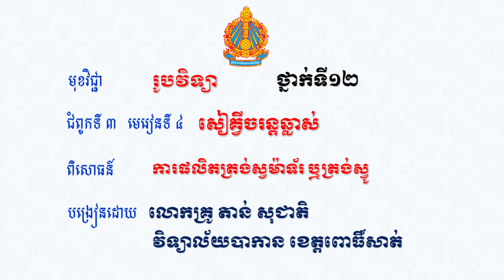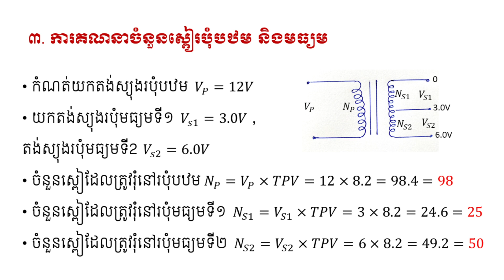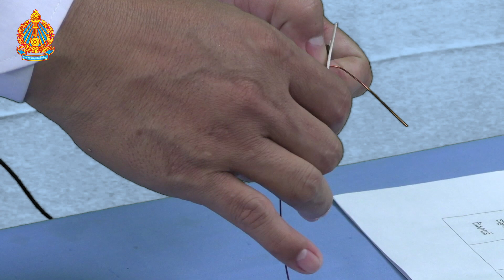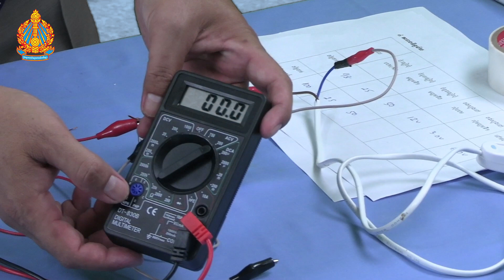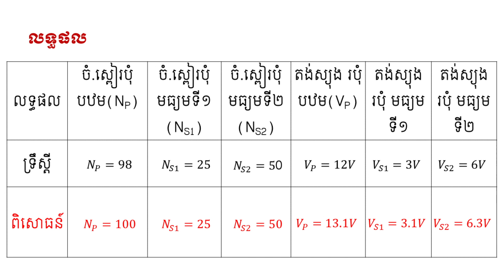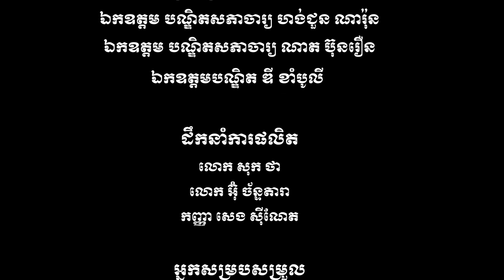ពិសោធន៍៖ ការផលិតត្រង់ស្វម៉ាទ័រ ឫត្រង់ស្វូ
មុខវិជ្ជា រូបវិទ្យា ថ្នាក់ទី១២ ពិសោធន៍តាមគោលការណ៍ស្ទែម
ជំពូកទី៣ មេរៀនទី៤៖ សៀវគ្វីចរន្តឆ្លាស់
បង្រៀនដោយ៖ លោកគ្រូ តាន់ សុជាតិ
មកពីវិទ្យាល័យ បាកាន ខេត្តពោធិ៍សាត់